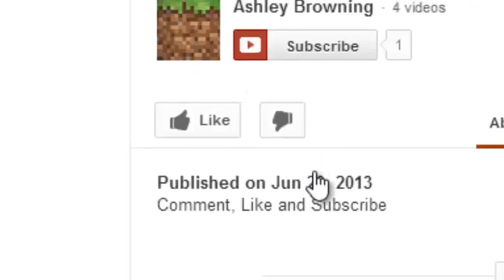Build it 1